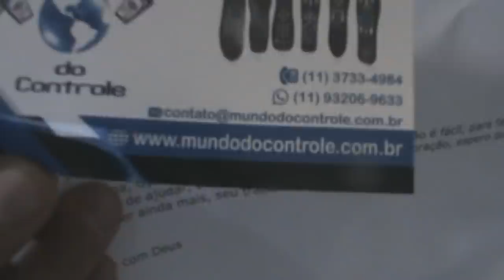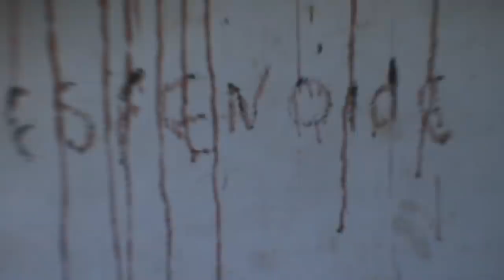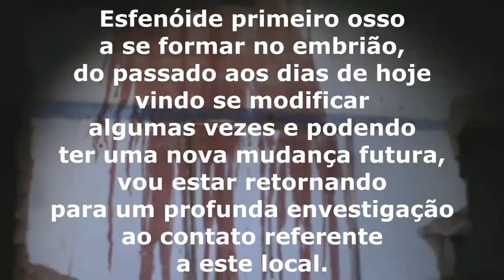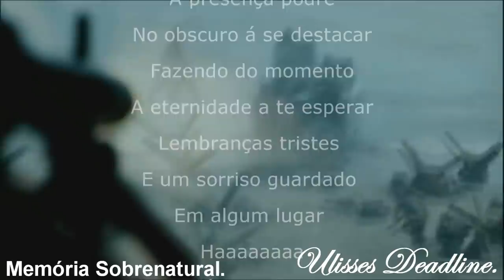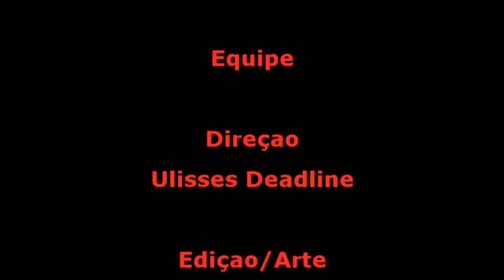DeadLine em: Esfenoide, Visão Sobrenatural, Prisão de 4 Pontas#Memória Sobrenatural